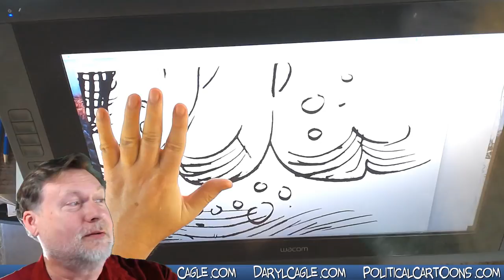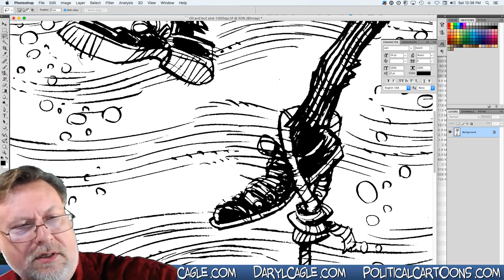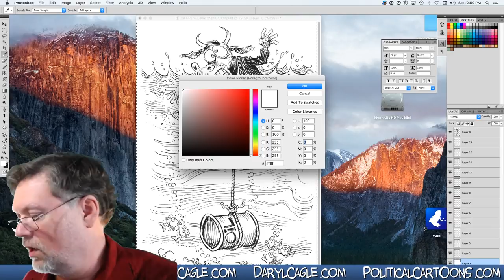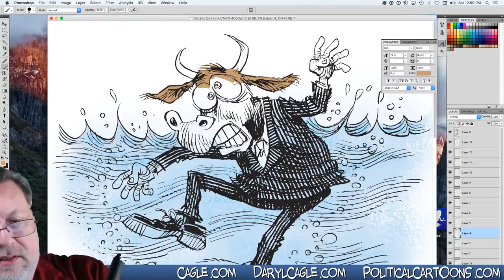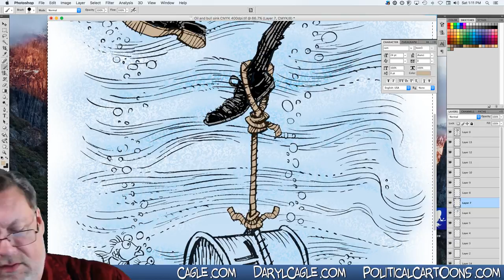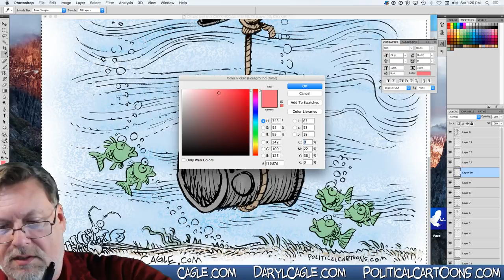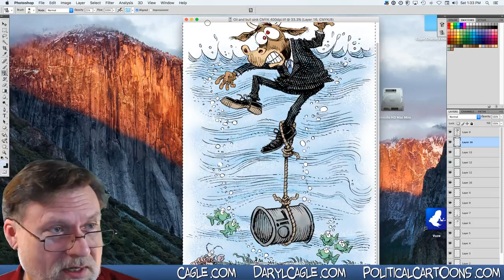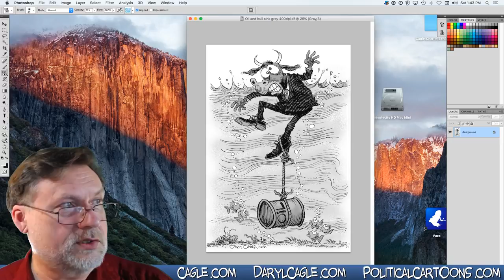Daryl Cagle Draws Donald Trump and Ted Cruz!